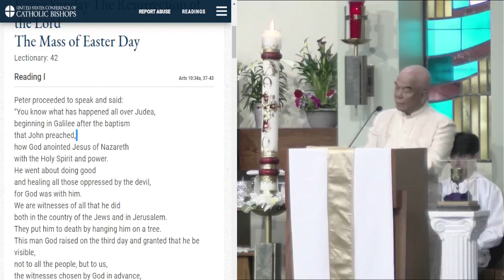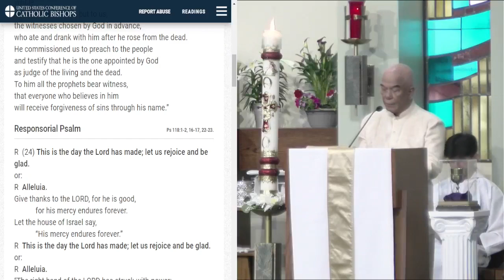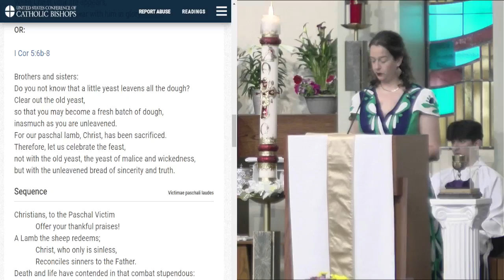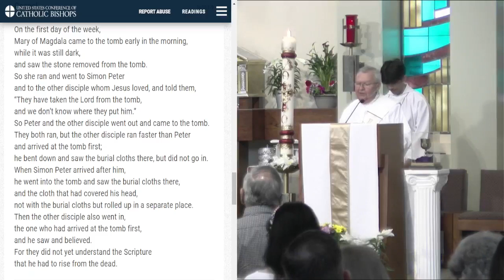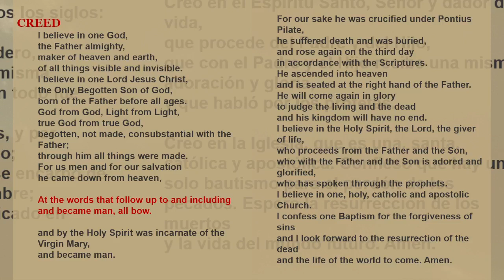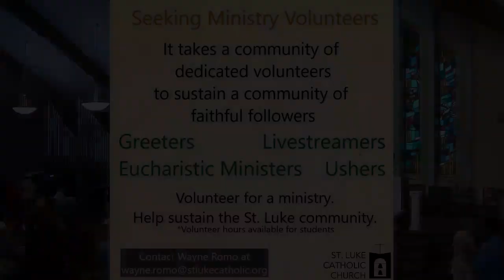Easter Sunday 12 Noon Mass 2024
Ways to give:
⁃ By mail:
4603 Manitou Dr.
San Antonio, TX 78228 Archbishop's
⁃ In person: